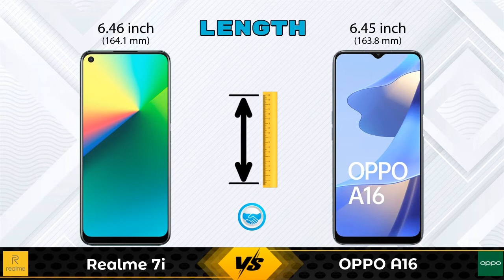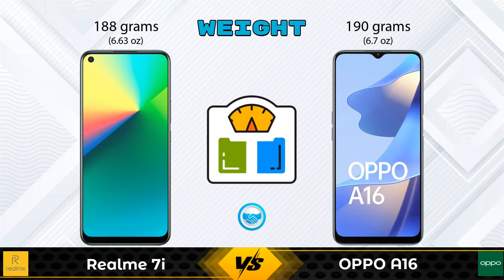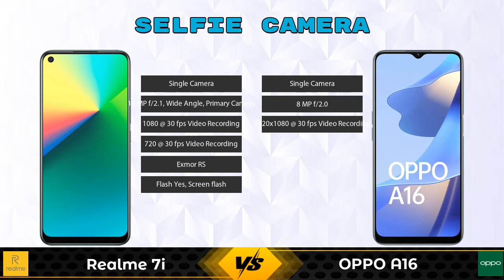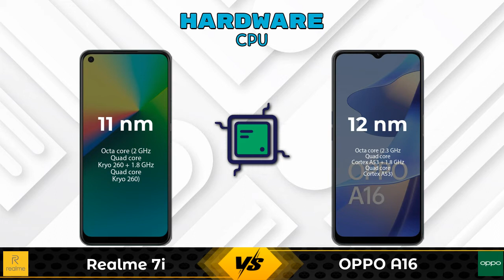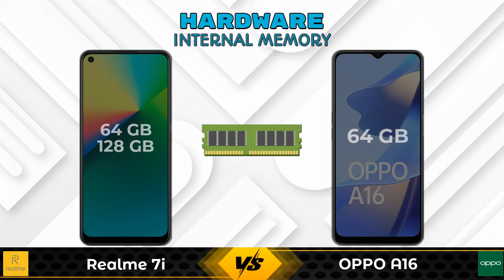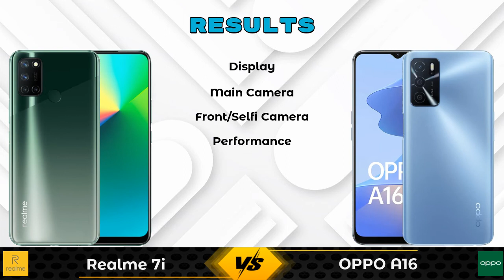Realme 7i Vs OPPO A16 | OPPO A16 Vs Realme 7i - Full Comparison [Full Specifications]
In this Video we are Comparing Realme 7i Vs OPPO A16 with [Full Specifications].

Variant Details:
4 GB / 64 GB - 13525
4 GB / 128 GB - 14999 (Flipkart)

Variant Details:
4 GB / 64 GB - 13990

Realme 7i Vs OPPO A16 full specifications
OPPO A16 Vs Realme 7i full specifications
Realme 7i Vs OPPO A16 comparison
OPPO A16 Vs Realme 7i comparison